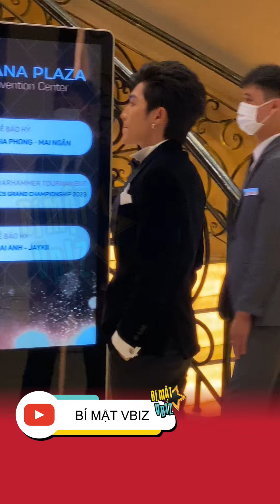Vợ chồng DƯƠNG KHẮC LINH - SARA LƯU, ERIK, KHÁNH VÂN và dàn nghệ sĩ đến dự đám cưới JAYKII - MAI ANH